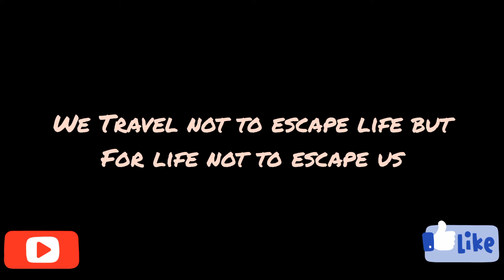Latest New Ringtone 2021 ||Mobile Ringtone Malaysia Travel series Promo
2821ringtonedownload
Ringtone 2020, ringtone 2021, best ringtone,
Music ringtone, new ringtone, sad, music,
Instrumental ringtone, music tone,
New_ringtone
Sad emtional flute music ringtone insrrumentalonly music tone Tiktok ring tone whatsapp ringtone
Mobile ringtone
New ring tone collection new hit ringtone 2021 new punjabi ringtone 2021 download iphone 2020 ringtone new ringtone best ringtone 2020 telugu 2020 ringtone all ringtone apple ringtone amit bhadana ringtone aashiqui 2 ringtone A very sad ringtone closer ringtone new hindi ringtone
android ringtone arabic ringtone best ringtone bhakti ringtone bollywood ringtone bhojpuri ringtone bhajan ringtone bollywood song ringtone best 2020